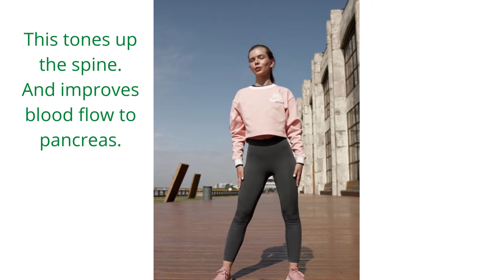This exercise will tone up the heart And expand lungs.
Doctors have not come to a final consensus on what exactly constitutes remission, but they all include A1C levels below 6 percent as a significant factor. A1C levels indicate a person’s blood sugar levels over 3 months.

According to Diabetes Care, remission can take different forms:

Partial remission: When a person has maintained a blood glucose level lower than that of a person with diabetes for at least 1 year without needing to use any diabetes medication.
Complete remission: When the blood glucose level returns to normal levels completely outside of the range of diabetes or prediabetes and stays there for at least 1 year without any medications.
Prolonged remission: When complete remission lasts for at least 5 years.
Even if a person maintains normal blood sugar levels for 20 years, a doctor would still consider their diabetes to be in remission rather than cured.

Achieving diabetes remission can be as simple as making changes to an exercise routine or diet.

Managing type 2 diabetes

A healthful, well-planned diet can help a person manage diabetes.

Currently, it is easier for a person to reverse type 2 diabetes than type 1.

This is because type 2 diabetes is not an autoimmune disease and a range of outside forces and lifestyle habits can make it worse.

While this means type 2 diabetes is much more widespread than type 1 diabetes, it also means that a person with type 2 diabetes can make relatively simple lifestyle and dietary adjustments to bring their blood sugar levels back into the normal range.

Dietary intake and obesity both play a critical role in the development of type 2 diabetes. As such, people can reverse the symptoms of type 2 diabetes by adhering to specific lifestyle changes that include improving their diet and exercise regimen.

Medications
While lifestyle adjustments can help reduce the impact of type 2 diabetes, most people with the condition will need to take medications to lower blood glucose and boost the body’s production of and sensitivity to insulin.

These include the following classes of drug:

Alpha-glucosidase inhibitors: These prevent starch from breaking down, helping to lower blood glucose. People should take them alongside the first bite of a meal. Acarbose and miglitol are common alpha-glucosidase inhibitors for people with diabetes.
Biguanides: This category of drugs includes metformin, which is a common diabetes medication. Biguanides instruct the liver to produce less glucose and increase insulin sensitivity in the muscles.
Bile acid sequestrants (BASs): Colesevelam is a BAS that reduces harmful cholesterol as well as blood sugar. These drugs do not enter the bloodstream, so people who have liver problems can use this medication safely.
Dopamine-2 agonists: These reduce blood glucose following a meal. Examples include bromocriptine.
DPP-4 inhibitors: These help support long-term glucose management without leading to hypoglycemia. They help a compound called GLP-1 remain in the body longer, which reduces glucose levels. Alogliptin, linagliptin, saxagliptin, and sitagliptin are the DPP-4 inhibitors presently available.
Meglitinides: These stimulate the beta cells in the pancreas to release insulin. Nateglinide and repaglinide are meglitinides that are currently available.
SGLT2 inhibitors: These block the actions of a protein called SGLT2 that reabsorbs glucose into the kidneys. This in turns stimulates the body to release the glucose in the urine, reducing levels in the blood. This is a new class of medication that includes canagliflozin, dapagliflozin, and empagliflozin.
Sulfonylureas: These cause a greater release of insulin from the beta cells. Sulfonylureas are an older class of medication, and the only first-generation sulfonylurea still in use today is chlorpropamide. Glimepiride, glipizide, and glyburide are newer medications that cause fewer side effects.
Thiazolidinediones: These improve the function of insulin in fat and muscle, as well as reducing glucose production in the liver. This class includes rosiglitazone and pioglitazone.
Doctors may prescribe one of these or a combination, depending on the severity and presentation of diabetes. Combination therapy is more expensive and has a higher risk of side effects but often has a more controlling impact on glucose.

People with type 2 diabetes do not often need to take additional insulin. As insulin sensitivity, as opposed to insulin production, is the main issue for people with type 2, medication focusses on reducing blood sugar and improving absorption.

Read about the facts and myths of managing diabetes here.

Research into reversal methods
A 2016 study found that certain interventions can help put type 2 diabetes into remission, including:

personalized exercise routines
strict diets
glucose-controlling drugs
Four months after the intervention, 40 percent of the subjects were able to stop taking their medications and remained in partial or complete remission.